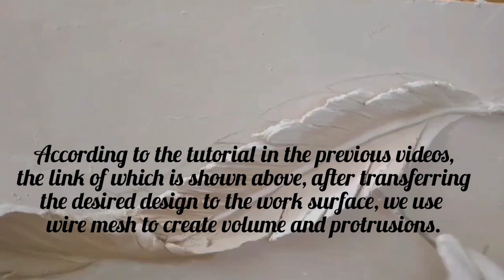How to make a beautiful feather? Learning how to make a feather in modern plaster art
"Begin the journey of creativity and learn the intricate art of bird wing making! This tutorial will reveal the secrets of bird feather making and empower you to increase your creativity in bird feather making.
İn this video, we are trying the share with you how to creat texture and how to add volume to make a beautiful feather.
According to the tutorial in the previous videos,the link of which is shown above, after transforming the desired design to the work surface, we use wire mesh to creat volume and protrusions.
Thank you for supporting the channel with likes and comments.🙏😍🌹

Feather construction in modern stucco
How to make a beautiful feather
Plaster feather construction
Modern plaster art
Chalk art
Plaster design
Relief
Plaster of Paris
Decoration
Feather